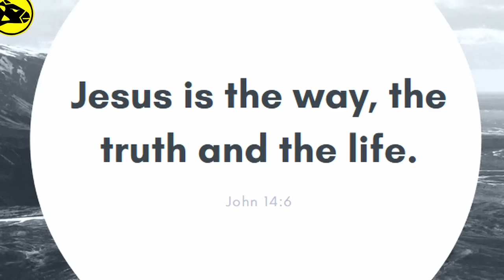DO NOT COOK T-REX!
Sizzling hot T-rex Barbeque in the menu.

Inspired from Jurassic World